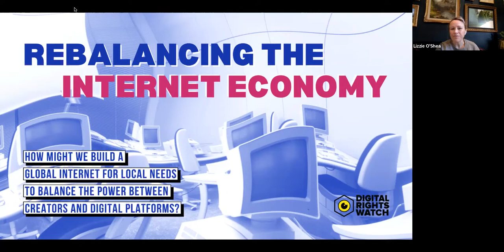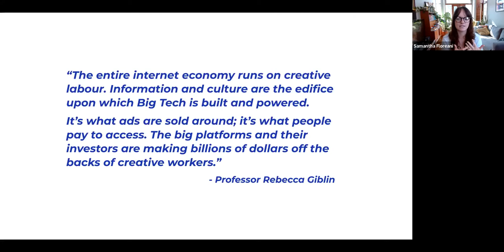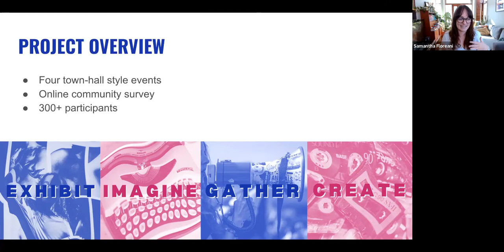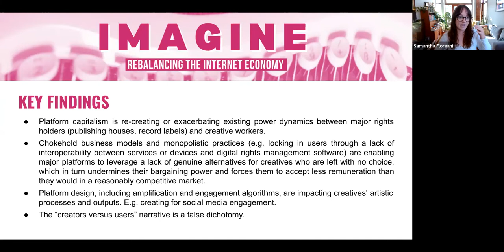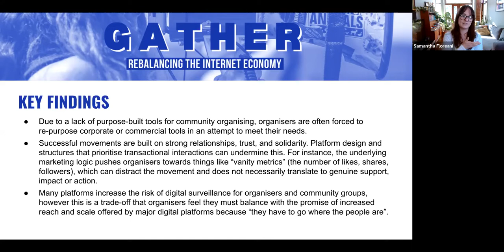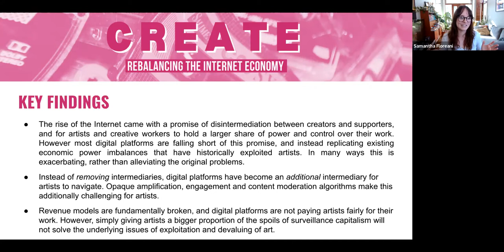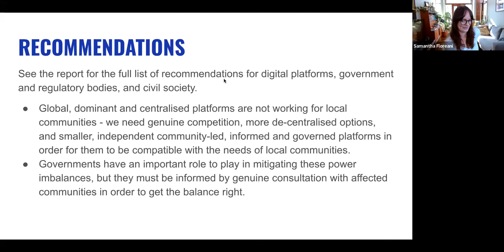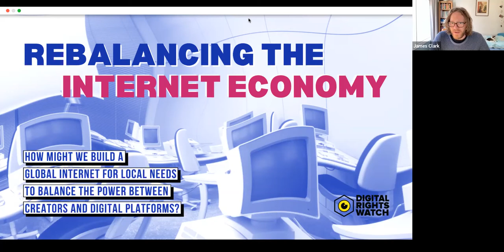Rebalancing The Internet Economy Report Launch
​In the early days of the internet economy, there was a widespread sense of optimism. The internet was supposed to liberate musicians from the major label system, allow writers to easily self-publish and let content creators connect directly to their audience. But as the internet economy has matured, the reality has been vastly different.

To understand how the internet economy could work better for the local communities, we spoke to hundreds of people who rely on the internet to do their work. This included sex workers, artists, musicians, writers, community organisers and people who work in the industries that support and distribute these creative workers. They have all experienced big shifts in the way they work and make an income as digital platforms have disrupted their industries.

In this this 45-minute session Digital Rights Watch presents the key findings and recommendations that have emerged as a result of this community-based research project.

A huge thank you to the Internet Society Foundation for funding this project.